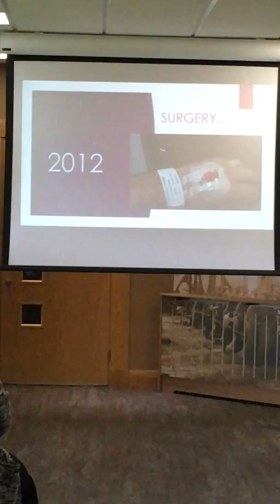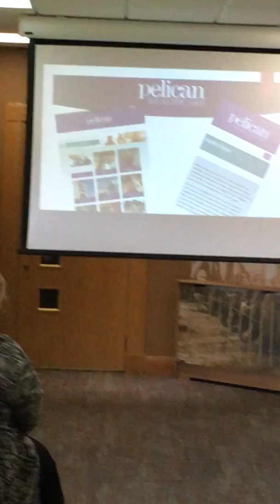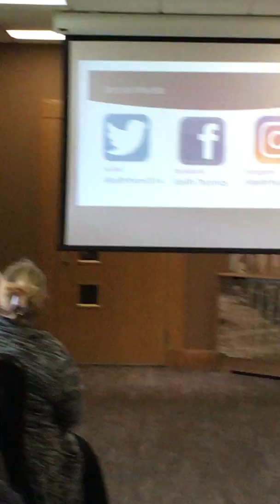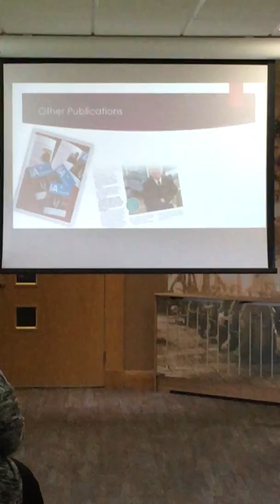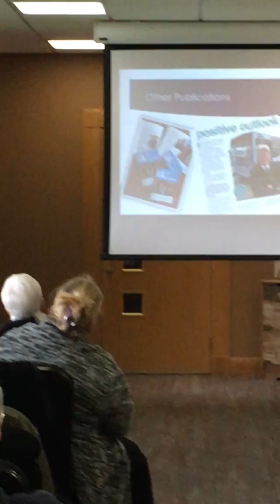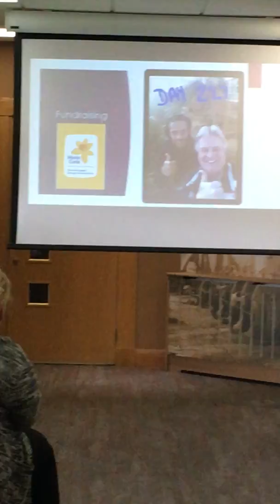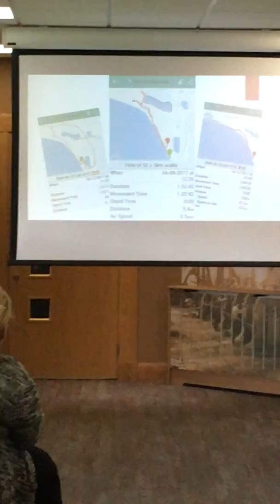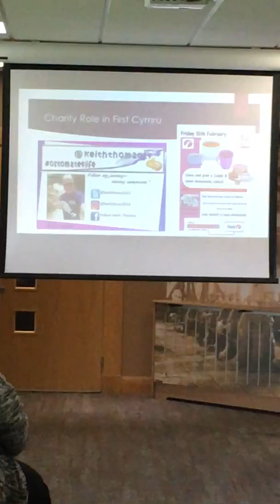My talk Life after illness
My talk 13-02-19 at Swansea Liberty stadium for Pelican Healthcare